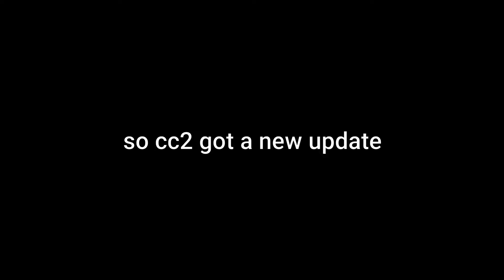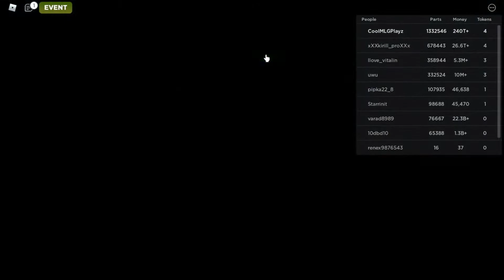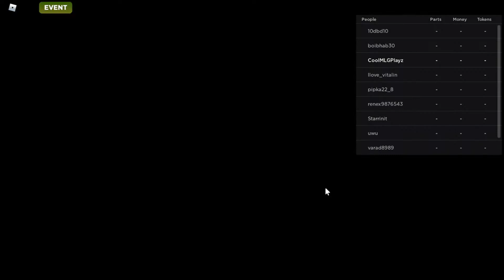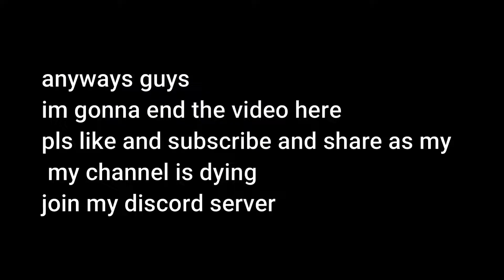Car crushers 2 New update review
cc2 got a new update finally

my channel is dying :c